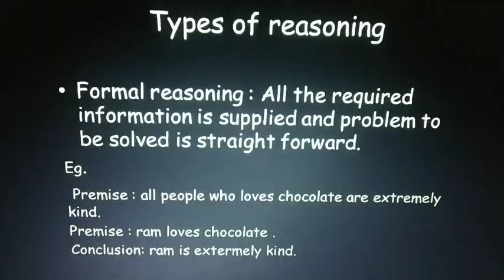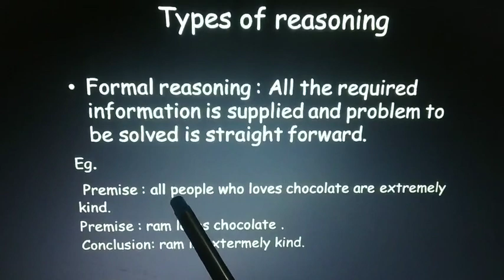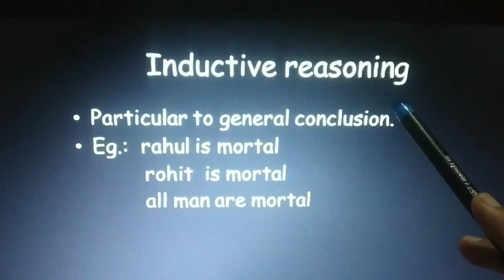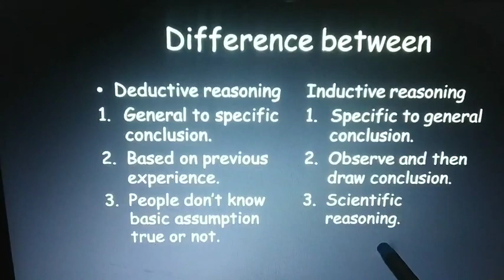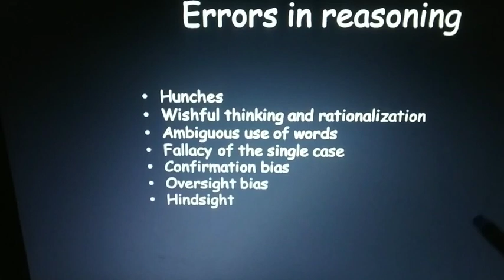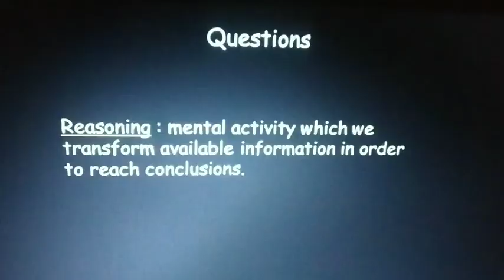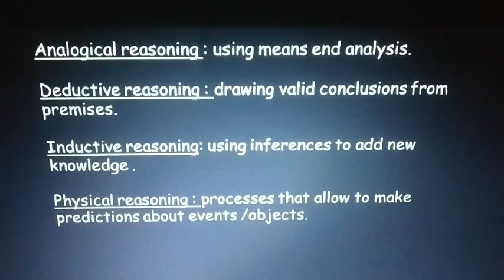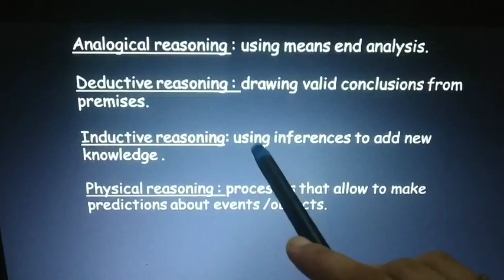Introduction to Reasoning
It include all previous year questions of reasoning